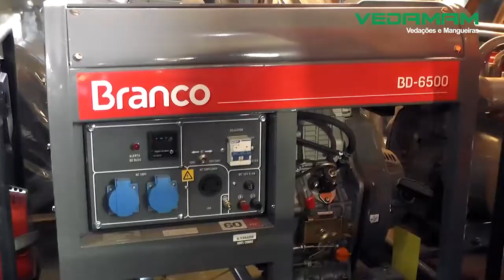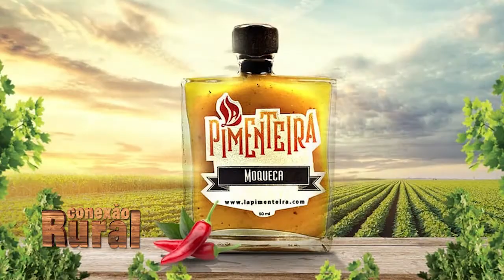Mais música do Grupo Viola Quebrada no Conexão Rural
4° Bloco do programa Conexão Rural da Rede TV de Parauapebas (PA), nosso canal no YouTube Conexão Rural Brasil e na parabólica via TV Milagro Brasil de São Paulo. Veiculação em 21 de agosto de 2021.